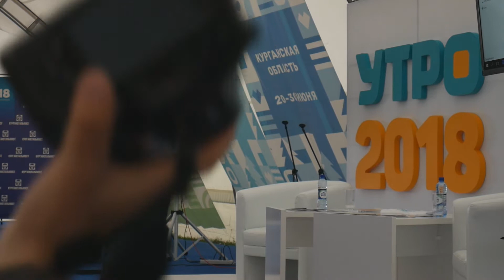Как американцы китайцев "обыграли" в "Великая стена" | Алексей Петрухин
Фрагмент выступления кинорежиссера и продюсера фильмов "Тайна печати дракона" и "Вий" Алексея Петрухина на форуме УТРО-2018